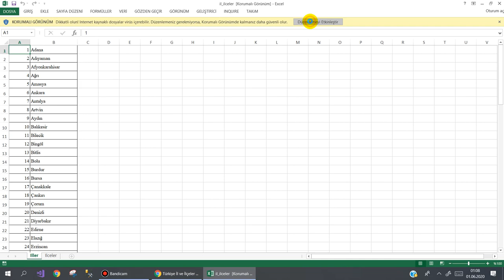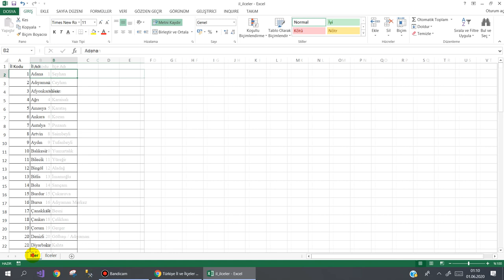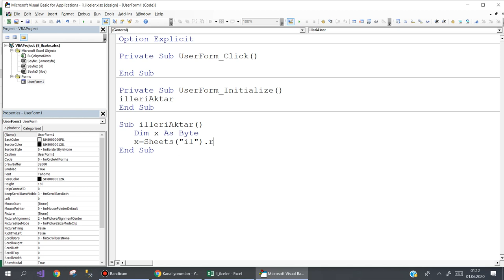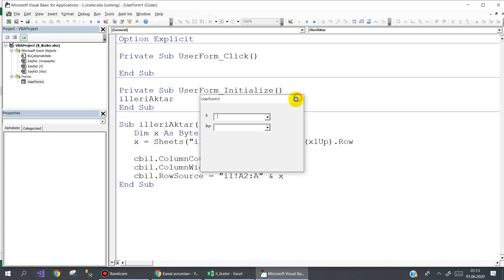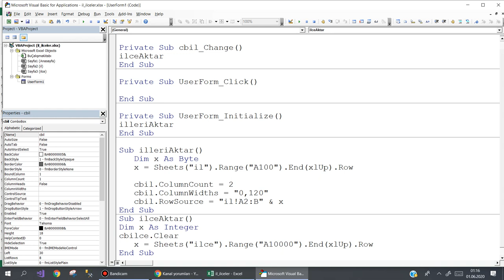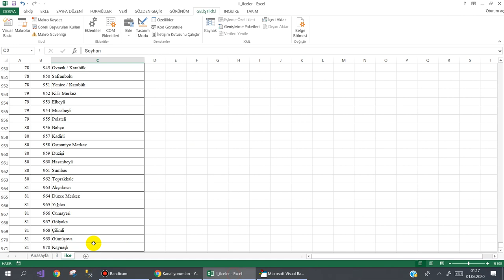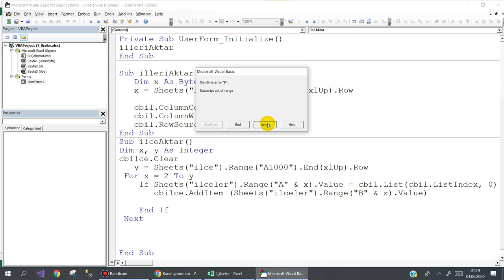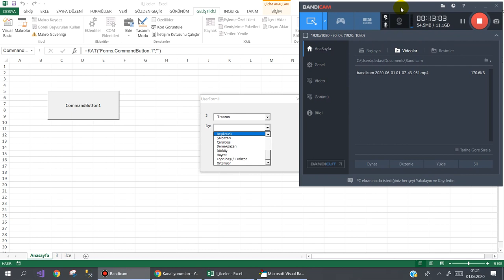Excel VBA ComboBox içinde Seçilen ilin ilçelerini listeleme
Excel VBA  ComboBox içinde  Seçilen ilin ilçelerini listeleme ile ilgili küçük bir ders yaptık. Umarım işinize yarar.